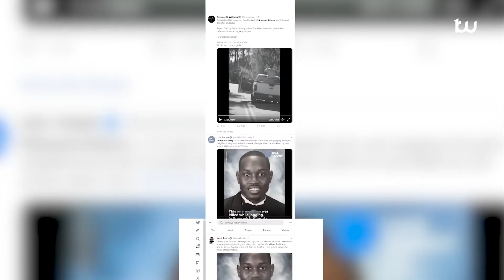WAZUNGU WASHTAKIWA KWA KUMUUA MMAREKANI MWEUSI